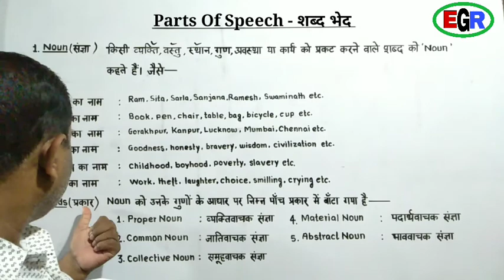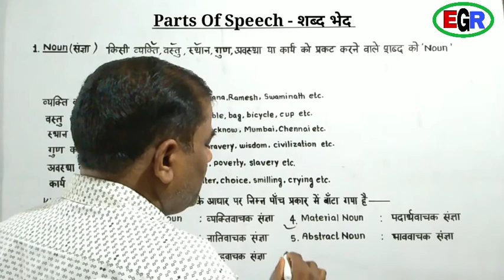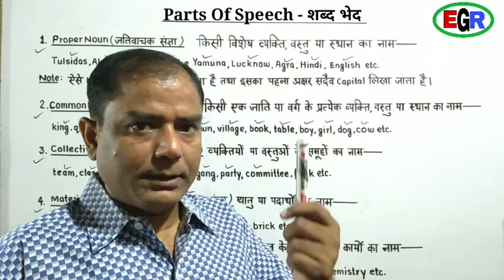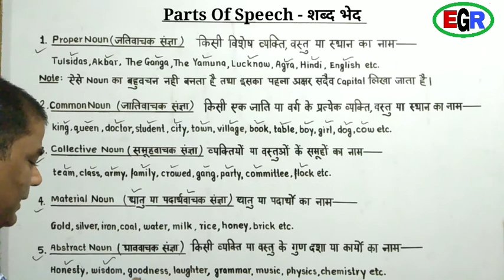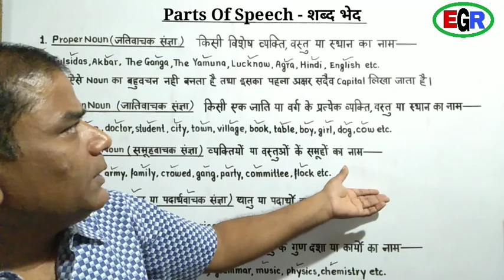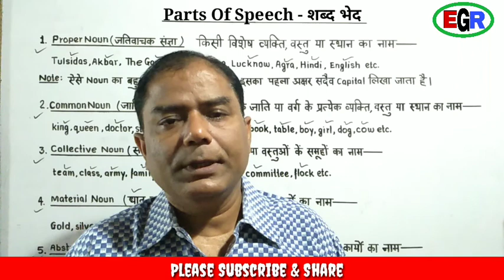Parts Of Speech || Lecture 02 || Noun Part 1 || Types Of Noun with Examples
English Grammar
How to understand grammar in easiest way. Easy tricks to understand grammar.
English Grammar for U.P. board.
English Grammar for CBSE board.
English Grammar for Bihar board.
English Grammar For Rajasthan Board . Affirmative Sentence Negative Sentence Interrogative Sentence. Interrogative & Negative Sentence.
Noun
Pronoun
Adjective
Verb
Adverb
Preposition
Conjunction
Interjection
Clause
Phrase
Sentence
Synthesis
Transformation
Syntax
Consequences Of Tenses
Grammar for all boards.
 Translation. English Speaking Course.
 English Grammar for UPSC NDA Railway SSC Banking TET and All Other Competitive Exams.